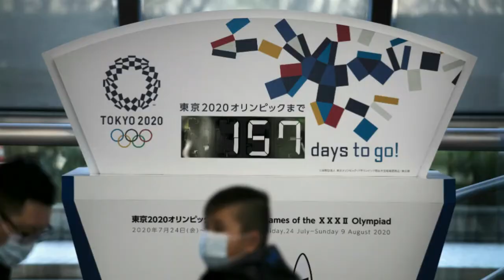CANCELADOS LOS JUEGOS OLIMPICOS 2020